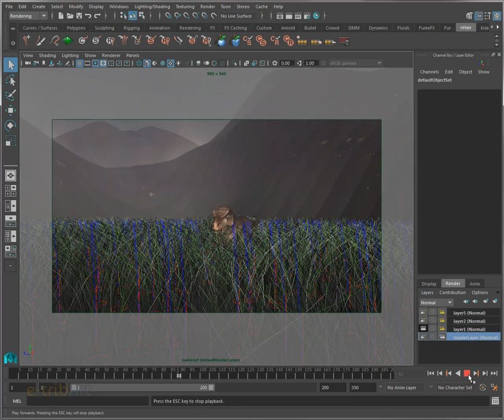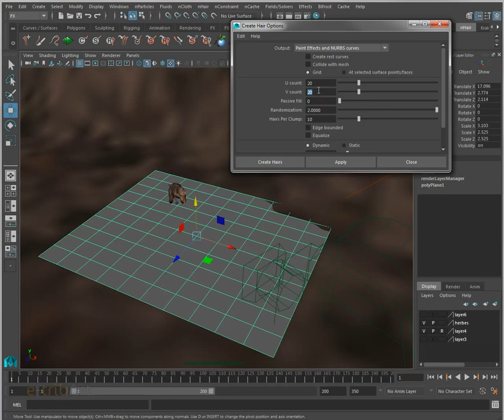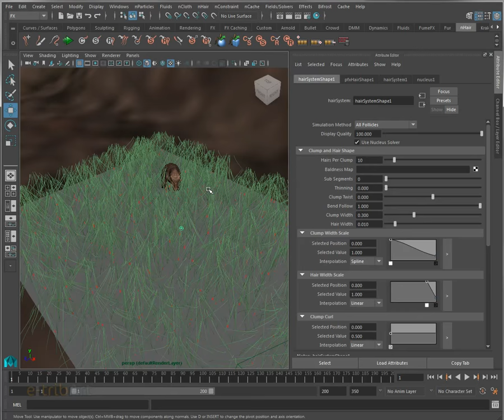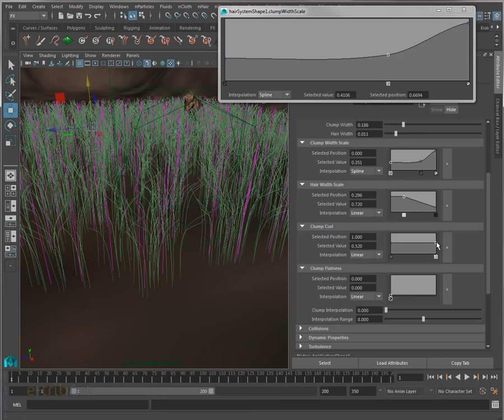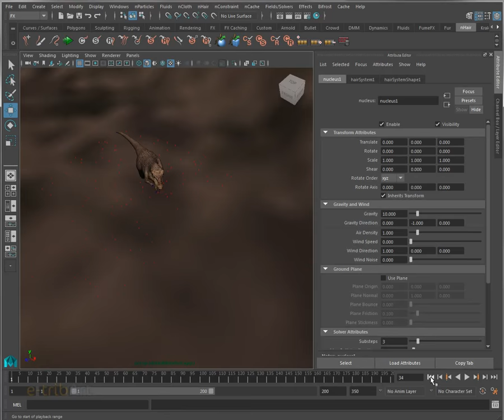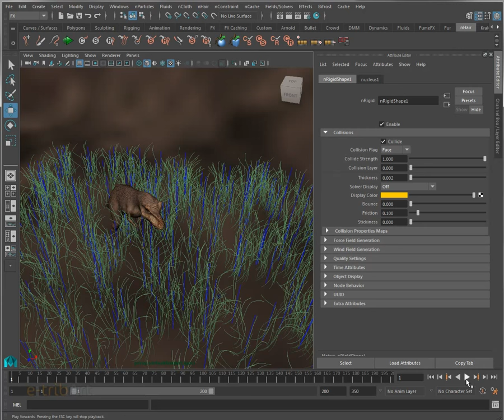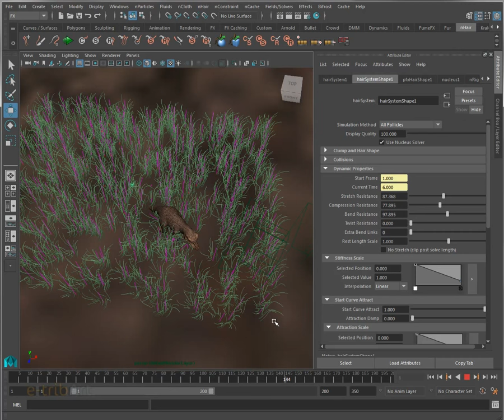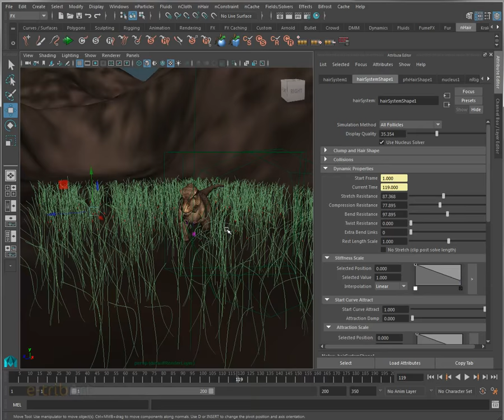Tuto du Jeudi : Maya nHair - T-Rex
Dans ce nouveau tutoriel vidéo du jeudi, utilisez le système dynamique nHair de Maya 2016 pour simuler le déplacement d'un T-Rex dans des herbes hautes... A la Jurassic World !